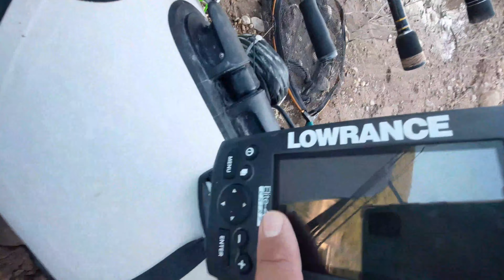MAS PECES QUE NUNCA | Entrenando para GANAR | DIA 1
Hello everybody, en el video de hoy os enseño el primer día de entrenamiento para el CAMPEONATO DE ARAGON DE PATO 2021. Espero que lo disfrutéis y me regaléis un GRAN LIKE!!!